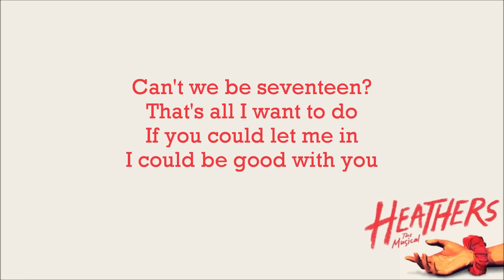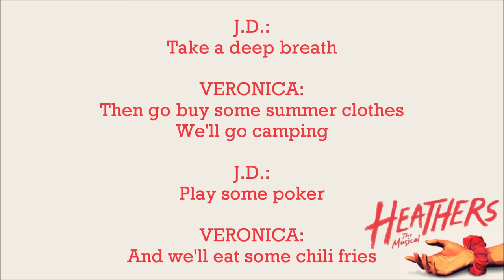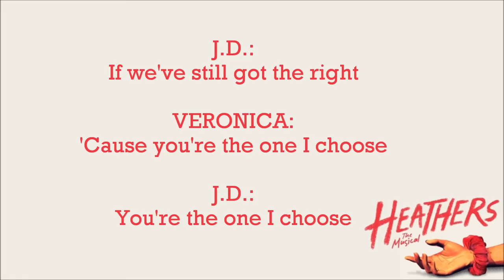Seventeen - Heathers: The Musical +LYRICS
(p) Yellow Sound Label owns this music, not me. But enjoy!

VERONICA:
Fine, we're damaged
Really damaged.
But that does not make us wise.
We're not special.
We're not different.
We don't choose who lives or dies

Let’s be normal. See bad movies
Sneak a beer and watch TV.
We'll bake brownies,
or go bowling --
Don't you want a life with me?

Can't we be seventeen?
That's all I want to do
If you could let me in.
I could be good with you.
People hurt us

J.D.
Or they vanish...

VERONICA
And you're right that really blows.
But we let go...

J.D.

VERONICA
Then go buy some summer clothes
We'll go camping...

J.D.
Play some poker...

VERONICA
And we'll eat some chili fries.
Maybe prom night...

J.D.
Maybe dancing...

VERONICA
Don't stop looking in my eyes...

J.D.
Your eyes...

VERONICA & J.D.
Is that so hard to do?
Let us be seventeen,
If we've still got the right.

VERONICA
So what’s it gonna be?

J.D.

VERONICA & J.D.
Tonight!

VERONICA
Yeah we're damaged

J.D.
Badly damaged

VERONICA & J.D.
But your love’s too good to lose

VERONICA
Hold me tighter

J.D.
Even closer

VERONICA
I'll stay if I'm what you choose

J.D.

VERONICA
If I am what you choose

J.D.

VERONICA
'Cause you're the one I choose

J.D.
You're the one I choose